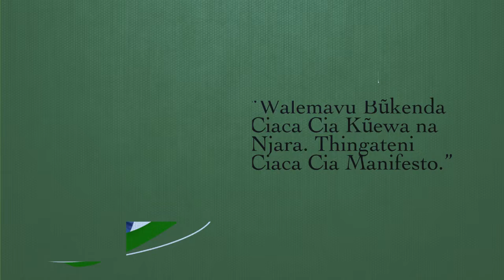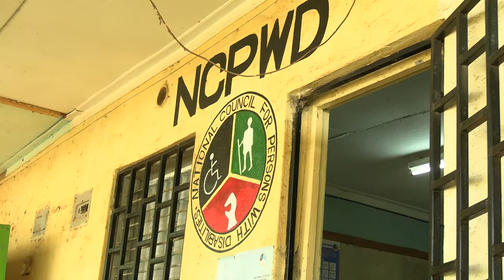MAWATHE TI KIRUMI PART 1